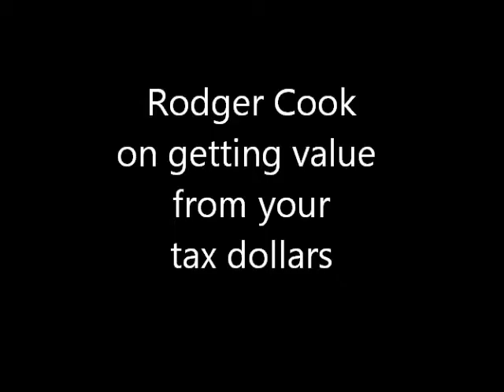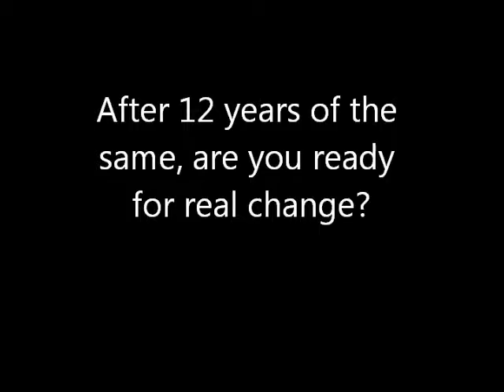Rodger Cook - Getting Value from your tax dollar